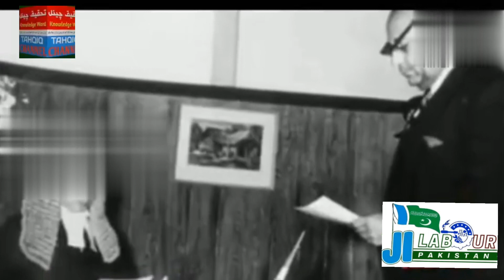G.Ayoub & Fatima G.//پاکستان ٹوٹ گیا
pakistan broken responsible constable cement Know what was the politics after 8:00 pm, watch channel Faisalabad inside this report Who was involved and why did they do it subscribe comment share like watch full video thanks all the sweet friends